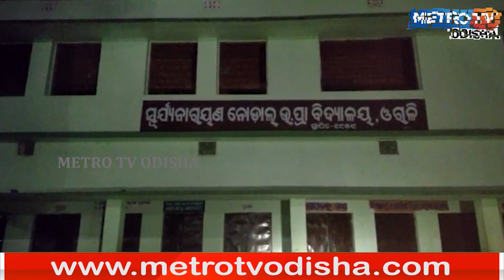ଛାତ୍ର ଙ୍କୁ ଦଣ୍ଡ ଦେବା ହେଲା କାଳ !